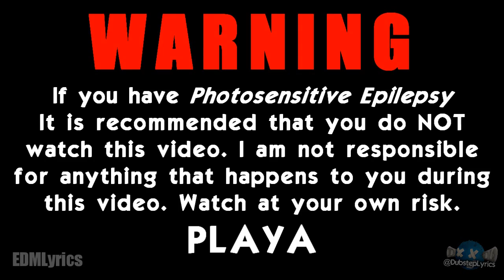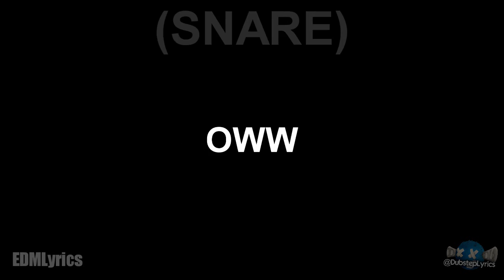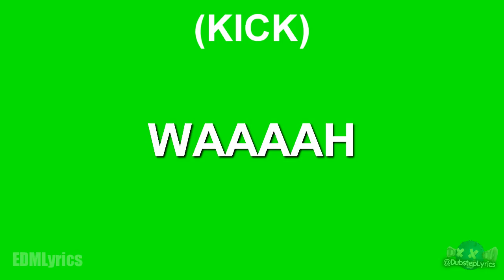[Moombahcore] Pegboard Nerds & Tristam - "Razor Sharp" | LYRICS!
►Follow: Tristam!

►Follow: Monstercat Media!